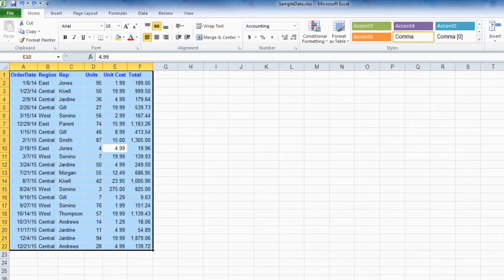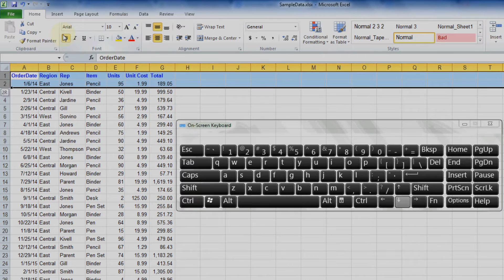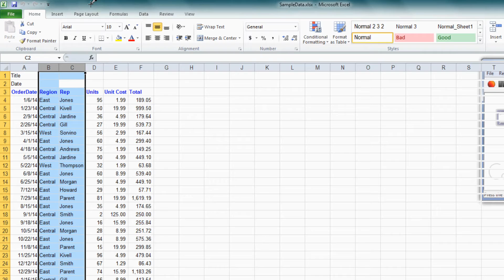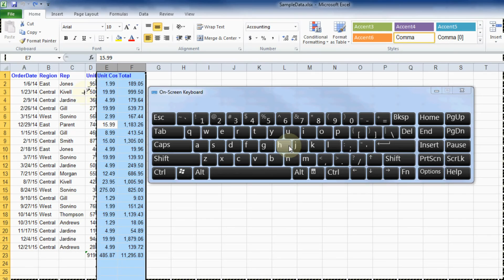Excel Keyboard Shortcuts for Accountants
Become faster at Excel by learning to utilize keyboard shortcuts to get your job done faster.  This video will show you how to use the keyboard to select an entire table and sum the data.  It will walk you through deleting columns and rows and other useful tasks.

0:00 Introduction
0:01 SHORTCUTS FOR ACCOUNTANTS
0:53 ADD A HEADER
1:56 DELETE COLUMNS
2:37 CHANGE NUMBER FORMATTING